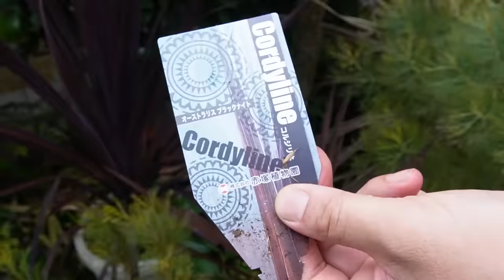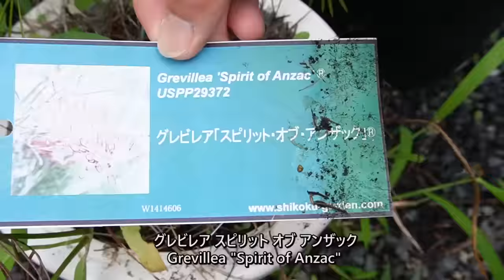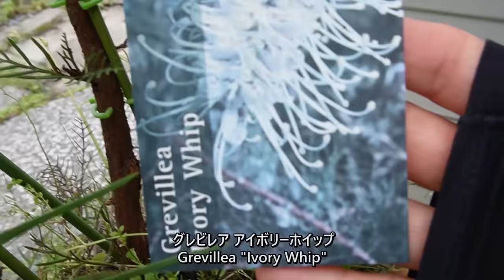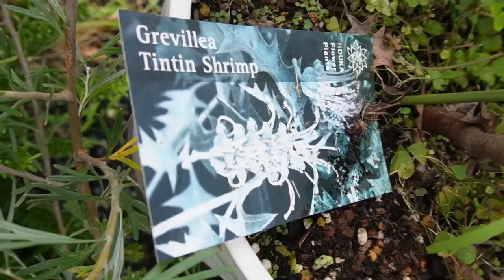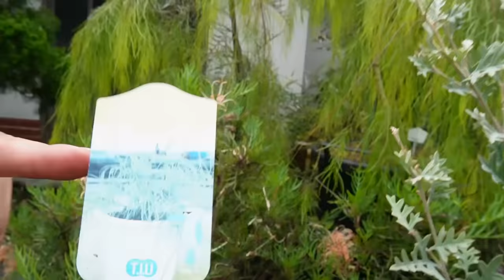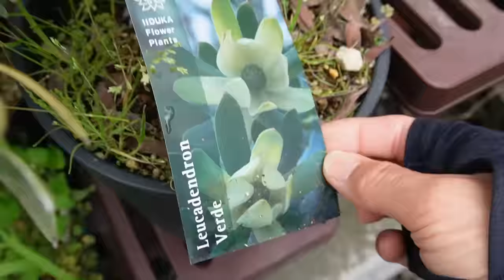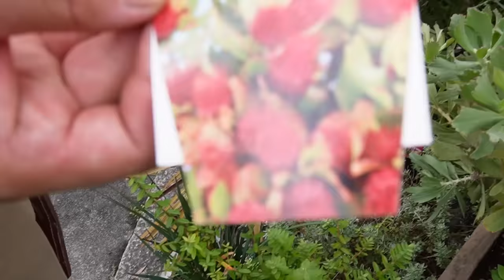【ネイティブプランツ】【お庭訪問】【育て方】 100品種以上！日頃の管理方法から～水やり、土の配合まで！★Native plants Garden Tour [Over 100 varieties]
ネイティブプランツお庭訪問第2弾です🍃
今回のおうちは和風なんですが、ネイティブプランツが
いい雰囲気でなじんでいます(^^)/
その種類はなんと100種類以上！
花の時期でないものも多いのですが、
育て方、水やり、土の配合、
耐寒性、耐暑性、簡単、難しいなど
実際育ててみての感想も含めて
紹介してもらいました！

今回時期的に咲いてなった植物のお花も
ｱｯﾌﾟされてたりするので
良かったらみてくださいね😄
たまに🐸🦎も登場します🤭

This is the second visit
 to the native plants garden🍃
The house this time is Japanese style,
but the native plants are familiar with
 the atmosphere (^^)/
There are over 100 types!
There are many plants that are not in flower season,
How to grow, watering, soil composition,
Cold-tolerant, heat-tolerant, easy, difficult, etc.
Including the impressions of actually raising it
I was introduced!